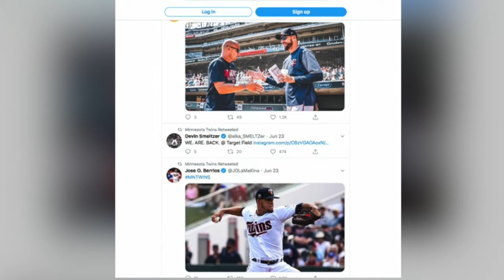Twins Exec Derek Falvey Talks COVID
The Minnesota Twins’ President of Baseball Operations talks to Mike Max about the complexities of spring training, Miguel Sano, and the players who’ve been effected by COVID-19 – without naming names (1:46).